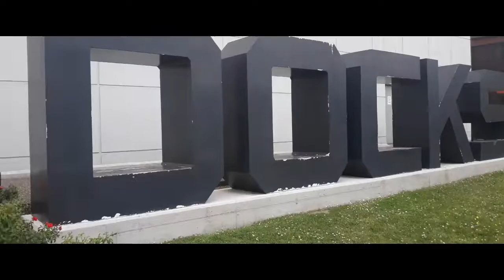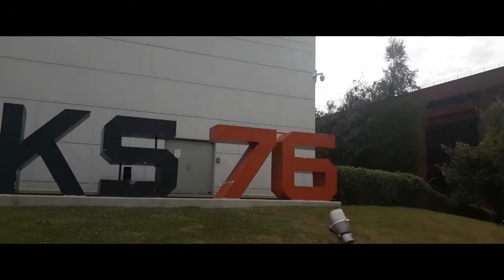#2 ESCAPE Rouen en bmx 2020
🆕️•Petite vidéo IRL de mes promenades quotidienne à Rouen^^ compilation 📸

En éspérant que sa vous plaisent ! ✅

🔴 Sans oublier la chaîne de ma petite copine ! 🤗